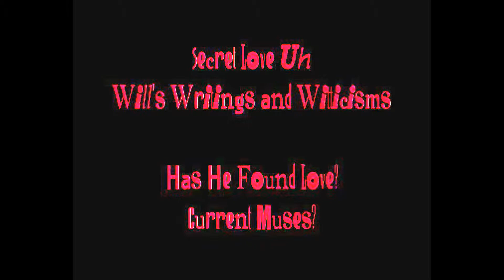Piece in the Universe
The universe is made of such much but we are not gods; I would like to think we are more for making love and that takes two… with a few “accessories”.  “Piece in the Universe”, but I want to be more and I’ll need more or should I pull myself together

Three little words but only “you”…

And no other
As I pick a flower or two
Just you’re more elusive than a four leaf clover
But it’s not over
They’ll be more, tomorrow too
One more day and another
The birds and bees have reasons

Yet this wallflower cannot flatter
Does it even matter?
My confession

When you’re right here…and so great is my fear
that I no longer care for the man in the mirror
Skipped heart beats, but I’m breathing once again
Like humpty dumpty can I pretend?
Beautiful girl you draw nearer
Fall… you’re close than you appear
While I think of you “indecent”

Things I wish were true
That you will love me love me like you do

Let me be your one and only
for a moment in your eyes
My heart you’ve already stolen
maybe broken
If only I was brave enough to try
To make the universe less lonely
Two pieces

Making three little words
Am I sure
You and me, quite a reflection

Of love…

Inspired By: Kaori Maejima… Shusaku, Yazoo "Only You", Daughtry "It's Not Over", Michael Jackson "Smooth Criminal", Ellie Goulding “Love Me Like You Do” Fifty Shades of Grey Soundtrack, Glee Cast "Let Me Love You (Glee Cast Version)" Mario, and Peter Gabriel "In Your Eyes"